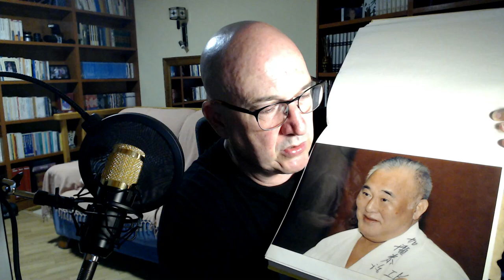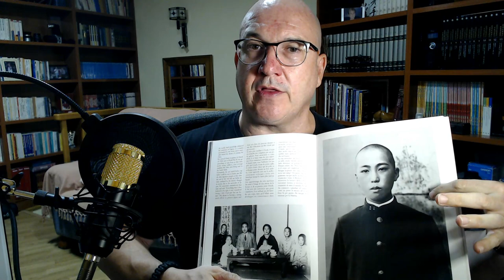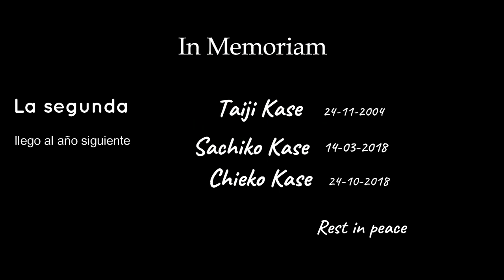Legend of Taiji Kase. By Yumiko Kase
Vídeo reseña del libro "Legend of Taiji Kase" escrito por Yumiko Kase.  Es un vídeo íntimo y familiar en el que la hija del sensei Kase comparte aspectos la vida familiar mediante su amena escritura acompañada de fotografías y vídeos inéditos. El libro va acompañado de un estuche con dos DVD. Y en el mismo libro los textos van escritos en tres idiomas inglés, francés e italiano.